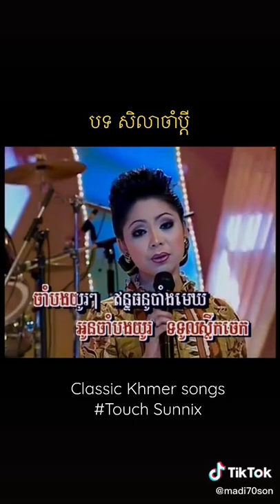Touch Sunnix fan classic khmer